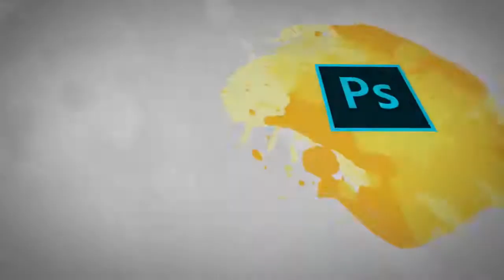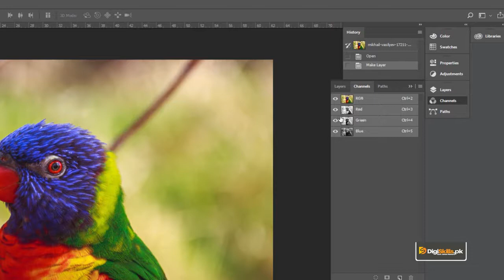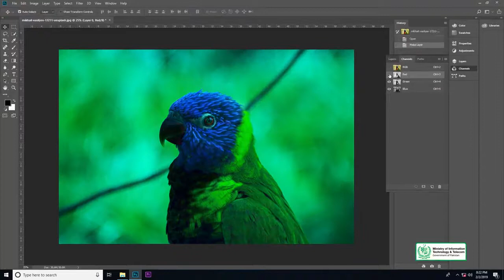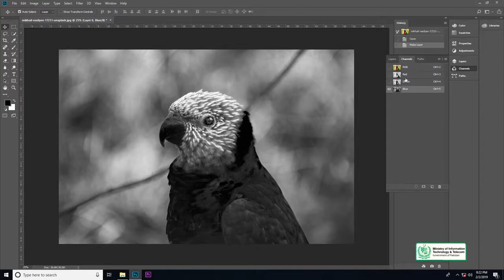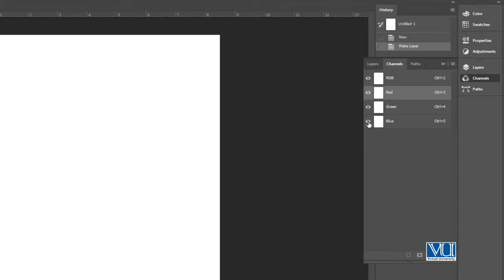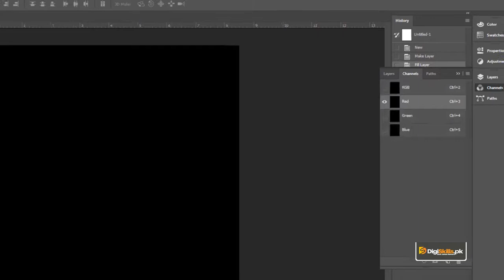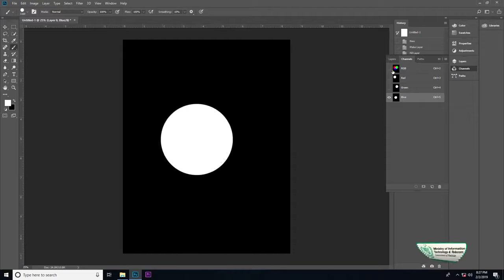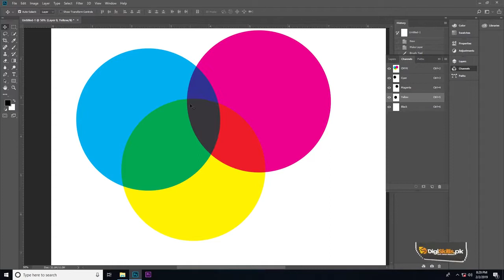Graphic Design - Software Adobe Photoshop - Color Channels Difference between RGB and CMYK